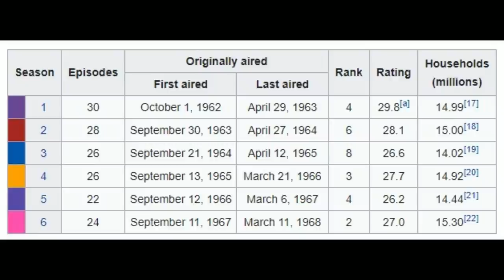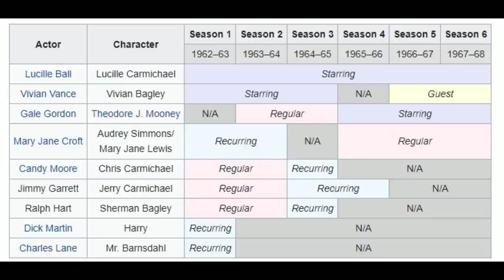Behind the Scenes!--The ENTIRE “Lucy Show" CAST Left the Show! An Overview of the "Lucy Show!"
Behind the Scenes! The ENTIRE "the Lucy Show" CAST Left the Show! An Overview of the "Lucy Show!"
I can ONLY do this with your help. It's totally free to do so and it helps the YouTube algorimn to help a channel grow. I have so much hope we can do this.